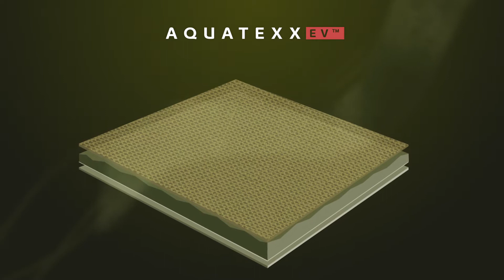Trakker Products Tempest X - In Detail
In deze video geven we een gedetailleerde kijk in de Tempest X.

Ter ere van de meermaals bekroonde Tempest die zijn tienjarig jubileum viert, zullen de eerste shelters die voorzien zijn van Aquatexx EV doek de Tempest X zijn. Dit zijn limited edition DPM-camouflagevarianten van de Tempest Advanced 100 en Tempest Advanced 150 Bivvies, die alleen kan worden aangeschaft in een shelter met accessoir pakket bestaande uit een complete bivvy, speciale DPM Skull Cap Wrap en DPM Insect Panel.

Zowel de 100- als de 150-versie van de Tempest X hebben alle andere kenmerken die je aantreft op Trakker Tempest Advanced-shelters, zoals anti-twist-baleinen, supersnel en gemakkelijk opzetten, een lichtgewicht GRP-composietblok, adaptive ventilation, dubbele klittenband hengelbevestigingen en de mogelijkheid om indien nodig een optionele inner-capsule met ingenaaid grondzeil te gebruiken.